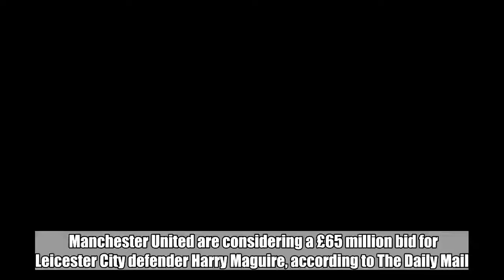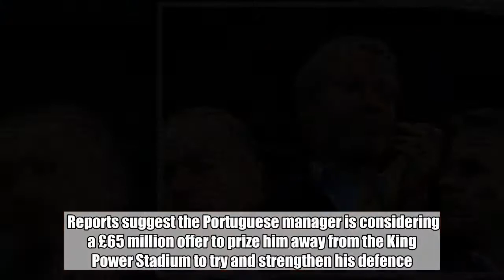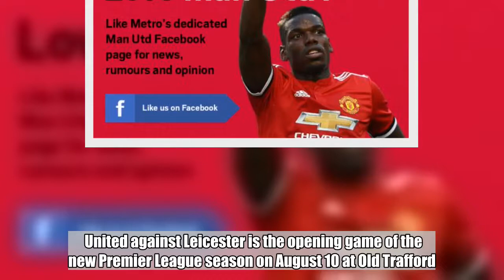Manchester United considering £65 million bid for Harry Maguire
Manchester United are considering a £65 million bid for Leicester City defender Harry Maguire, according to The Daily Mail.  Maguire impressed on international duty at the World Cup this summer, which saw him cement his place in Gareth Southgate’s starting XI for his defensive displays and offensive threat at set pieces.  With his impressive summer in Russia has come attention from other clubs, with Jose Mourinho a reported admirer.  Reports suggest the Portuguese manager is considering a £65 million offer to prize him away from the King Power Stadium to try and strengthen his defence.  However, it won’t come without a fight of luring Maguire to Old Trafford with the Foxes willing to up his wages to £75,000 a week.    The 2015-16 Premier League winners only acquired Maguire last summer after signing him from Hull City for £17 million and are reluctant to let him go so soon.  Leicester manager Claude Puel is said to considering Yerry Mina and Gary Cahill as potential replacements if he is forced to sell Maguire.  United against Leicester is the opening game of the new Premier League season on August 10 at Old Trafford.